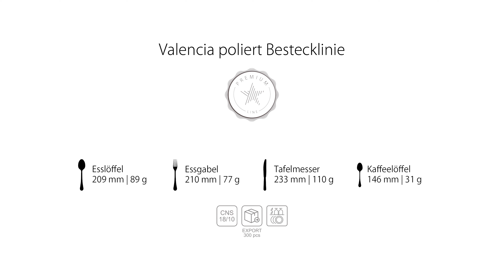Bestecklinie - Valencia (HoReCa)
Das Valencia-Besteck besticht vor allem durch dessen anmutige Form. Es ist vor allem unter unseren anspruchsvolleren Klienten beliebt und eignet sich hauptsächlich für modern eingerichtete Innenräume.